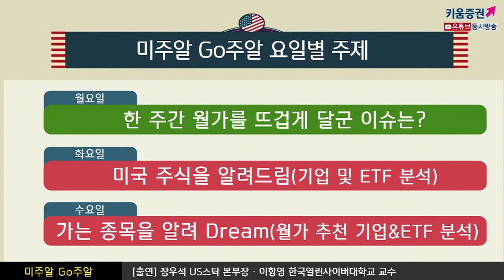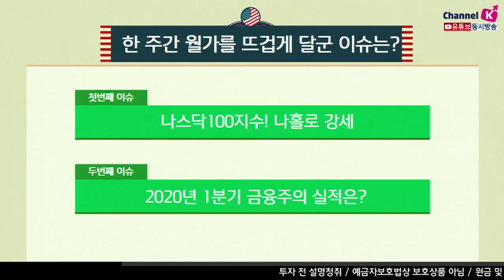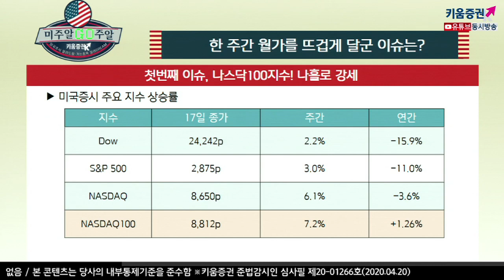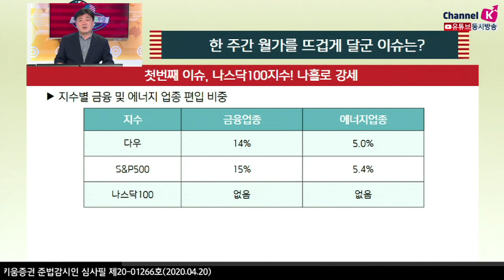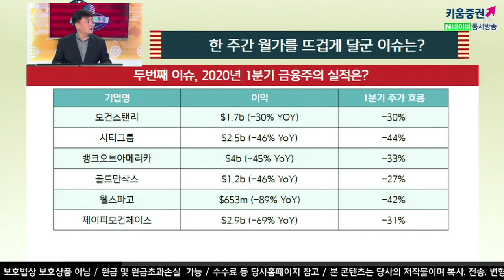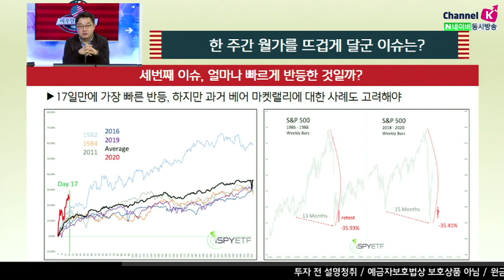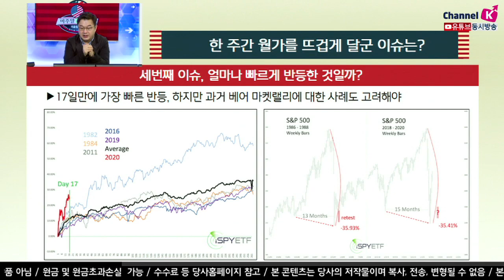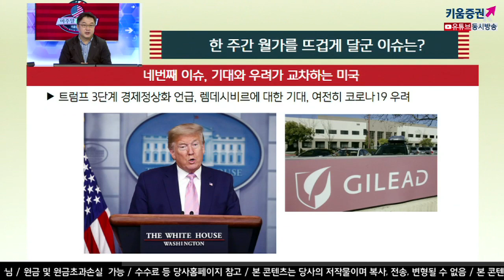[해외주식투자] 미주알 GO주알/ 기대와 우려가 교차하는 미국증시 (20.04.20)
나스닥100지수! 미국증시주요 지수 상승률을 보면
다우, S&P 500 등 모두 하락한 반면 나스닥100 지수만이 나홀로 강세

​2020년 1분기 금융주의 실적은
모건스탠리가 이익 $1.7b (-30%YOY), 1분기 주가 흐름 -30%​
시티그룹 이익 $2.5b (-46%YoY), 1분기 주가 흐름 ​-44%

​​17일만에 가장 빠른 반등, 하지만 과거 베어 마켓랠리에 대한 사례도 고려 해야할 것
트럼프 3단계 경제정상화 언급, 렘데시비르에 대한 기대, 하지만 여전히 코로나19우려​